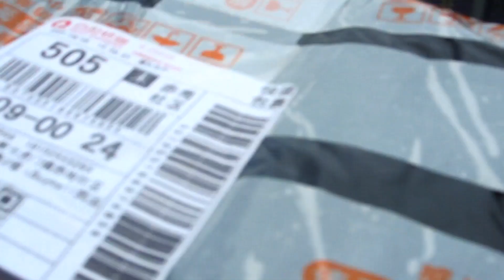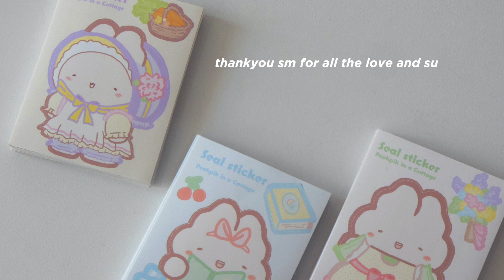studio vlog 01📮 packing stickers and orders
Helllooo everyone! This is my first studio vlog sharing behind the scenes running my small business! like packing stickers and orders! Hope you guys enjoy it 😙

🧑🏻‍🎤 faq!
q: Do you open for international orders?
a: For now, nope! I just ship within Malaysia
q: Whats the manu for my stickers?
a: I find my manu from instagram and shopee!
q: Where can i order?
a: I accept orders through shopee or instagram DM!

Sincerely,
Pookpik Studio 💌